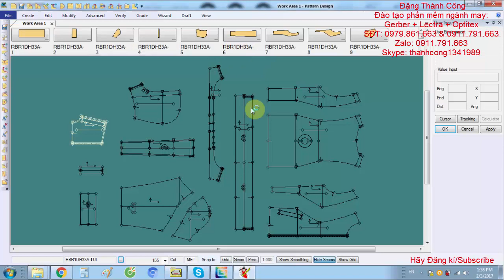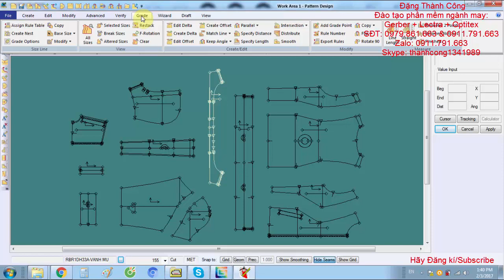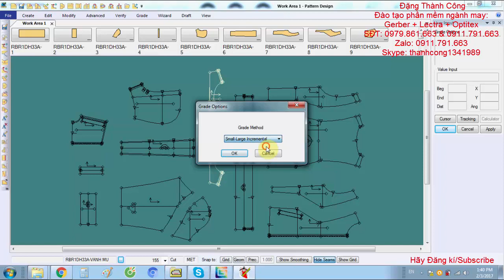GERBER9.0-BÀI 13-3 BƯỚC CẦN THỰC HIỆN KHI LÀM VIỆC TRONG PHẦN MỀM GERBER III Đặng Thành Công